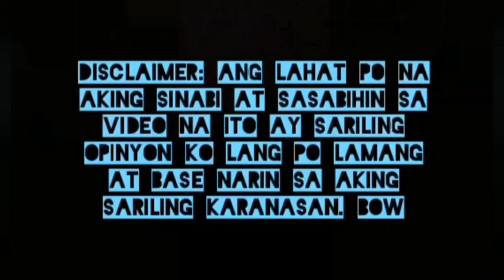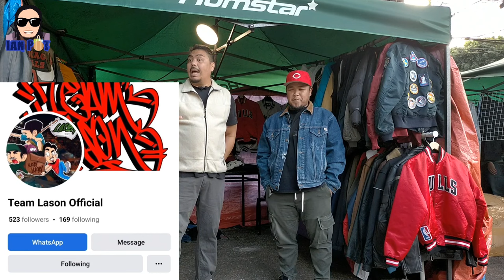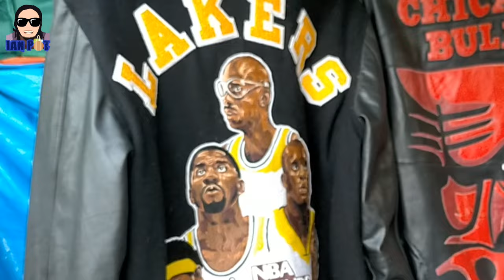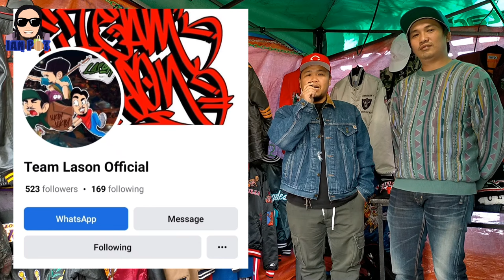Isa sa pinaka MURA at LEGIT na seller ng Vintage & Rare Jackets and Caps Warning: NOT BUDGET MEAL